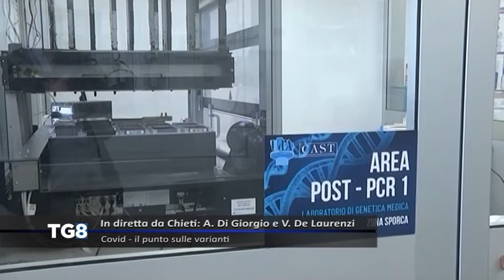LIVE Covid - Il punto sulle varianti